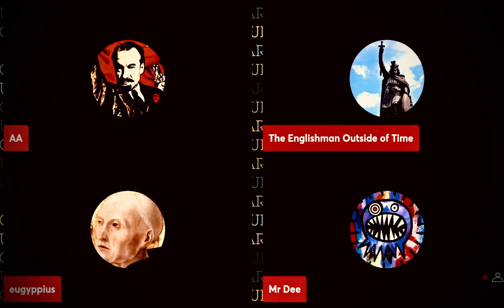they need a shift of narrative.